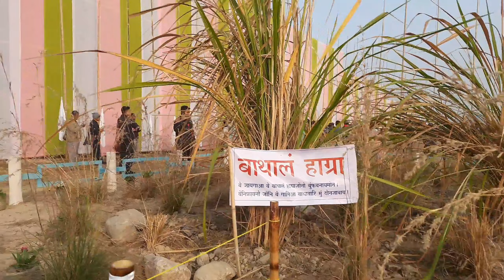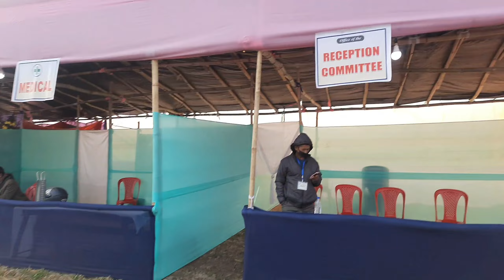BathabariBaptistChurchTHE 109TH ANNUAL CONFERENCEBORO BAPTIST CONVENTION-2023 udalguri